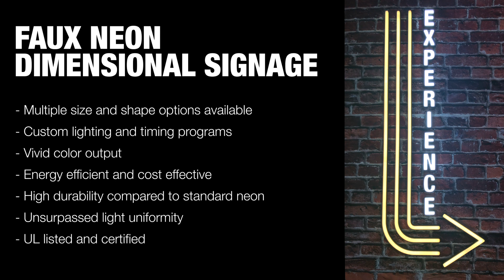10 Weeks of Experience: Faux Neon Dimensional Signage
The latest product from our 10 Weeks of Experience series is our Faux Neon Dimensional Signage. Partnering our latest LED technology with cut-to-shape printing, our Faux Neon Dimensional Signage brings the retro neon of yesterday to today.

Our Faux Neon technology provides a visual solution that is lighter and more durable than traditional neon signs, yet it still offers a vivid spectrum of color while remaining energy efficient and cost effective.